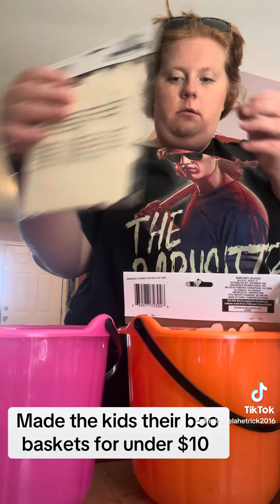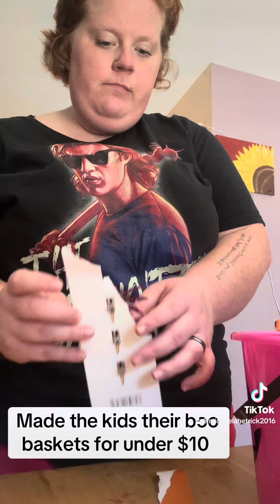Kids boo baskets 9/10/24